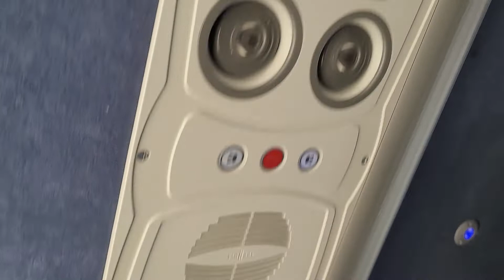FlyAway Bus in Los Angeles